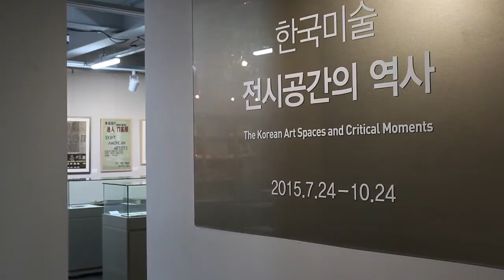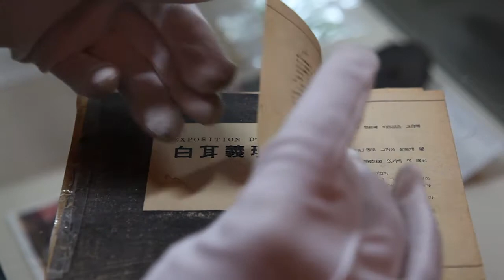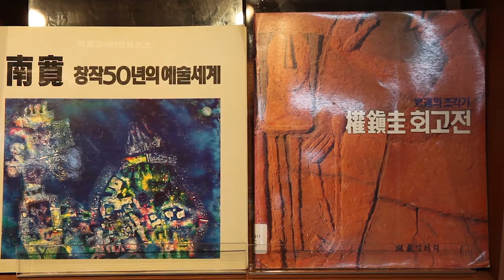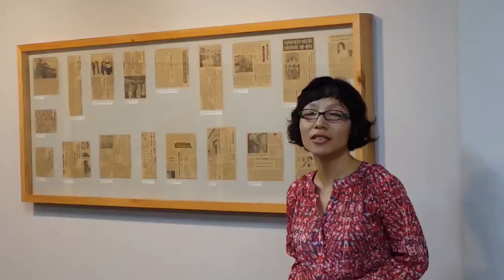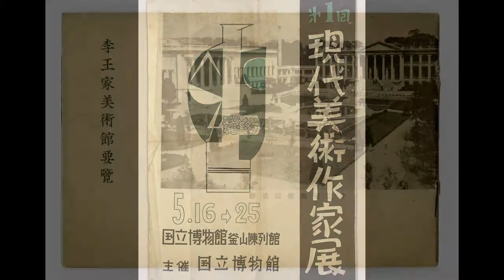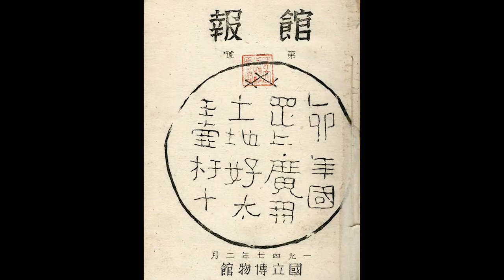김달진 미술자료박물관, "한국 미술전시 공간의역사" 2015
김달진 미술자료박물관에서 개최된 한국 미술전시 공간의 역사 전시 유투브입니다.